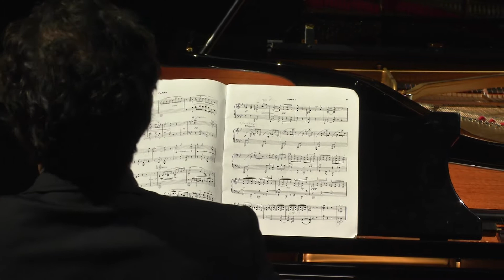A. Arensky – Suite for two pianos no. 1, op. 15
This video is made possible with support from Augustinus Fonden, Beckett-Fonden and Vilhelm Kiers Fond.

- Romance
- Valse
- Polonaise

Aya Tominaga
Søren Rastogi